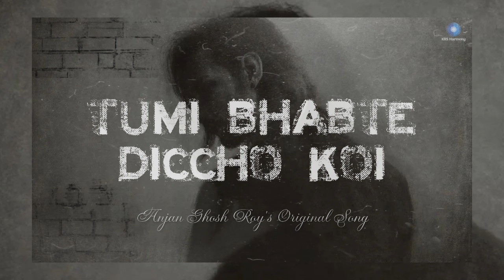𝐓𝐮𝐦𝐢 𝐁𝐡𝐚𝐛𝐭𝐞 𝐃𝐢𝐜𝐜𝐡𝐨 𝐊𝐨𝐢 | Original Bangla Song | Anjan Ghosh Roy| 2024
𝑼𝒔𝒆 𝑯𝒆𝒂𝒅𝒑𝒉𝒐𝒏𝒆 🎧🫰
Original Song "  𝐓𝐮𝐦𝐢 𝐁𝐡𝐚𝐛𝐭𝐞 𝐃𝐢𝐜𝐜𝐡𝐨 𝐊𝐨𝐢 "
Sung , Composed, Written by
 𝑨𝒏𝒋𝒂𝒏 𝑮𝒉𝒐𝒔𝒉 𝑹𝒐𝒚 .

Amazon music ✓

👉Distribution partner-KBS harmony.

𝙰𝚗𝚓𝚊𝚗 𝙶𝚑𝚘𝚜𝚑 𝚁𝚘𝚢 𝙲𝚛𝚎𝚊𝚝𝚒𝚘𝚗 (AGRC)

🔴ᴛʜɪꜱ ᴄᴏɴᴛᴇɴᴛ ɪꜱ ᴄᴏᴘʏʀɪɢʜᴛᴇᴅ ᴛᴏ ᴀɴᴊᴀɴ ɢʜᴏꜱʜ ʀᴏʏ & ᴋʙꜱ ʜᴀʀᴍᴏɴʏ , ᴀɴʏ ᴜɴᴀᴜᴛʜᴏʀɪᴢᴇᴅ ʀᴇᴘʀᴏᴅᴜᴄᴛɪᴏɴ, ʀᴇᴅɪꜱᴛʀɪʙᴜᴛɪᴏɴ ᴏʀ ʀᴇ-ᴜᴘʟᴏᴀᴅ ɪꜱ ꜱᴛʀɪᴄᴛʟʏ ᴘʀᴏʜɪʙɪᴛᴇᴅ ꜰᴏʀ ᴛʜɪꜱ ᴍᴀᴛᴇʀɪᴀʟ. ʟᴇɢᴀʟ ᴀᴄᴛɪᴏɴ ᴡɪʟʟ ʙᴇ ᴛᴀᴋᴇɴ ᴀɢᴀɪɴꜱᴛ ᴛʜᴏꜱᴇ ᴡʜᴏ ᴠɪᴏʟᴀᴛᴇ ᴛʜᴇ ᴄᴏᴘʏʀɪɢʜᴛ ᴏꜰ ᴛʜᴇ ꜰᴏʟʟᴏᴡɪɴɢ ᴍᴀᴛᴇʀɪᴀʟ ᴘʀᴇꜱᴇɴᴛᴇᴅ